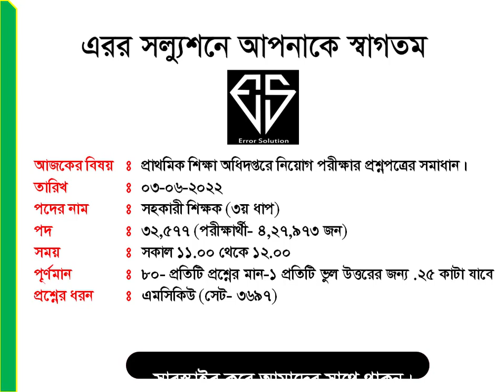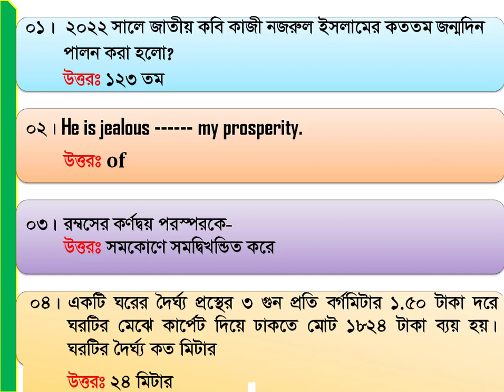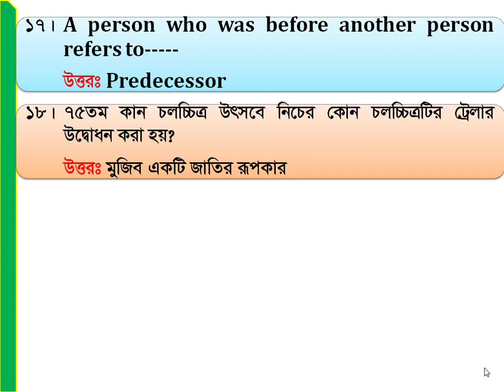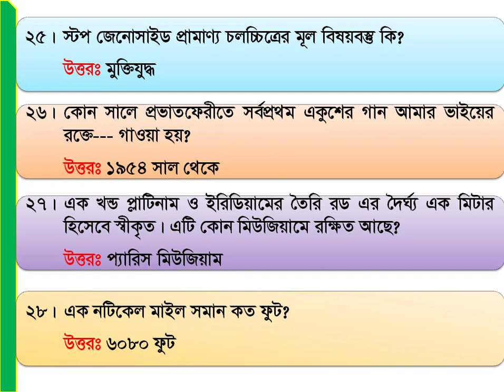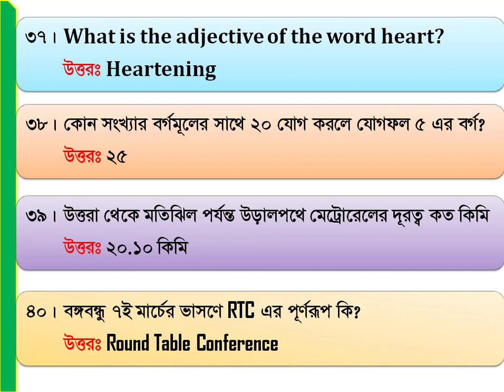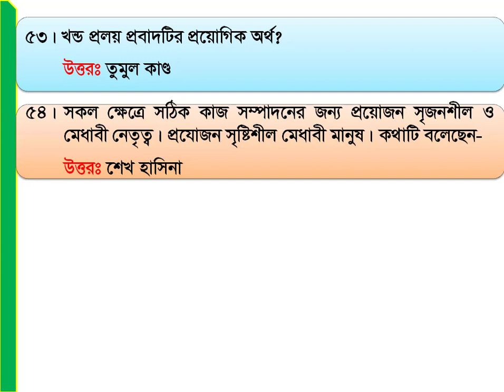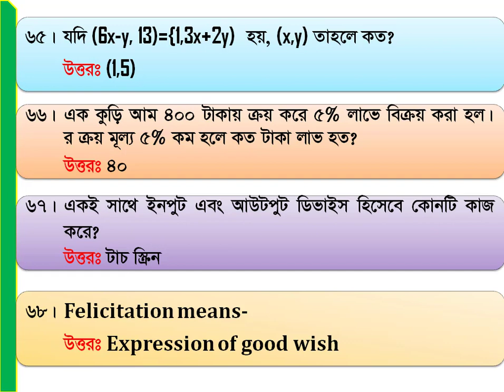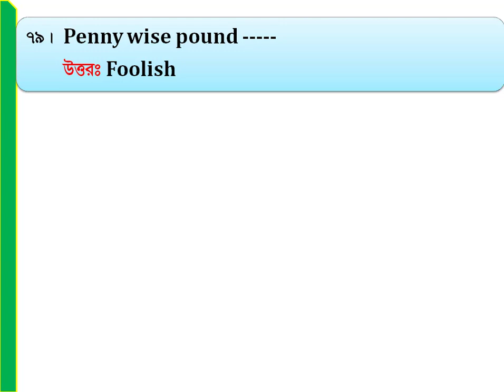০৩-০৬-২০২২ইং তারিখে অনুষ্ঠিত প্রাথমিক শিক্ষা অধিদপ্তরে সহকারী শিক্ষক পদে প্রশ্নপত্রের সমাধান।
আসসালামু আইলুকম ভিউয়ার্স এরর সল্যুশনে আপনাকে স্বাগতম, আমাদের আজকের ভিডিওতে থাকছে- ০৩-০৬-২০২২ইং তারিখে অনুষ্ঠিত প্রাথমিক শিক্ষা অধিদপ্তরে সহকারী শিক্ষক পদের (৩য়) ধাপের প্রশ্নপত্রের সমাধান।